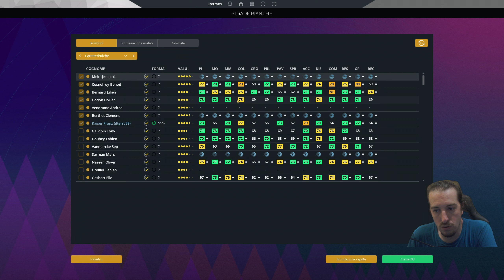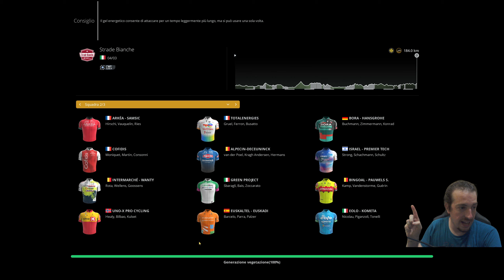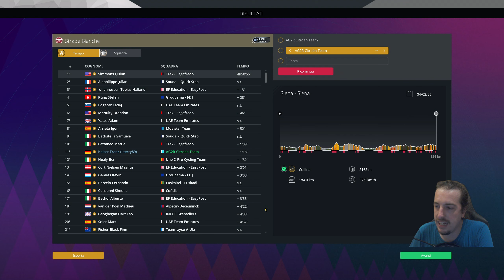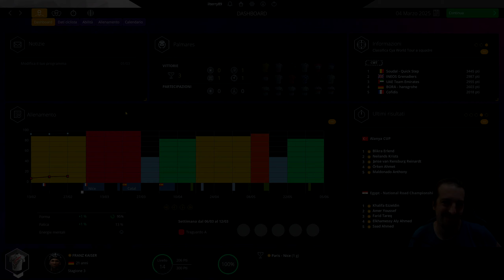La prima alle Strade Bianche- Pro Cyclist - Pro Cycling Manager 2023 [PC ITA]